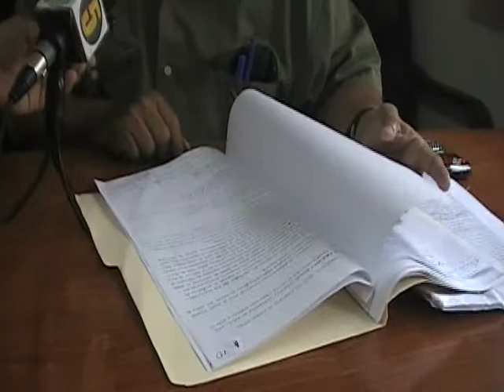REFUTA DE ACUSACION JUEZ PUEBLO NUEVO